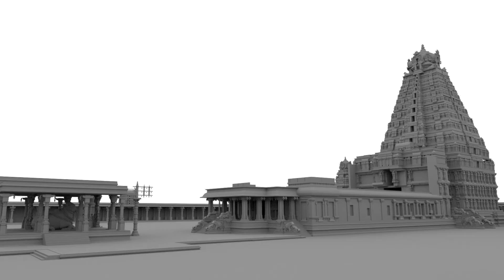Brihadeeswara Temple | Tamil Nadu | बृहदेश्वर मंदिर | तमिल नाडु | Katha Sangam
यह शिव मंदिर विश्व का सबसे ऊंचा मंदिर हैं! इसके निर्माण का अद्भुत विज्ञान आपको चौंका देगा |

Brihadeeswara Temple in Tamil Nadu is the tallest temple in the world! Discover the amazing efforts behind building it.